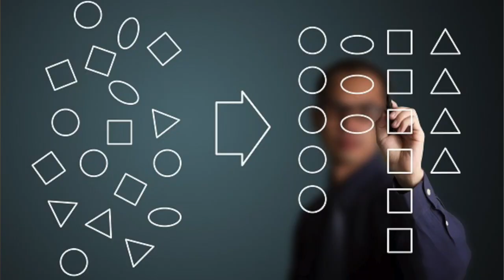Damar Tıkanıklığı, Besin Takviyesi, Takviye Gıdalar, Sağlıklı beslenme, Serdar Akgün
Merhabalar Efendim umarım bu video yararlı olur. Ben her zaman doğal beslenme ve bitksile beslenme taraftarıyım. Zorunlu olmadıkça ilaç yazmak istemem. Bitkisel beslenme meraklılarına bir kurs hazırladım;

Fakat bazı durumlarda gerekli oluyor. Depoların çok boşaldığı ve daha da dolması gerektiği durumlarda sizlere bazı önerilerim olacak. Sağlıcakla kalınız.
Damar tıkanıklığı için takviye gıda ve vitamin almak isteyenler için hazırladığım bir video. İşin aslı bunu önermiyorum ama merak edip soranlar hala çok fazla olduğundan kendimce bir özet yaptım.
Bildiklerimin üzerine koyduklarım ve öğrendiklerimi bu kanalda paylaşıyorum. Okumayı ve araştırmayı seviyorum. Teşekkürler.